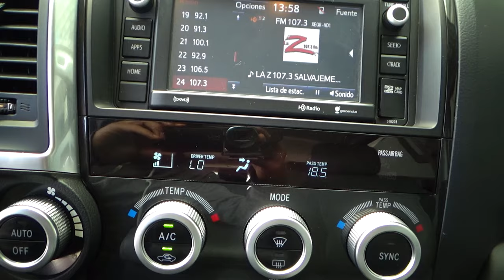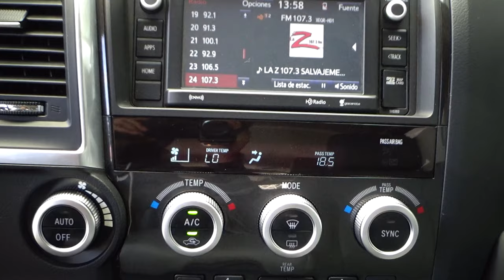Toyota / Sequoia / 2018 - 10672